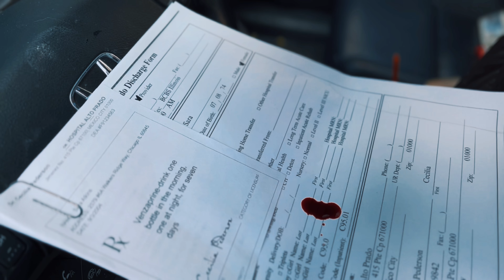thepedersonproject.net: A Saw X Inspired Fan Short Film | Final Theatrical Trailer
March 23 on Instagram and Youtube 💔🧩🎬

Synnøve Macody Lund as Cecilia Pederson
Miya Higashiyama/@dr.ceciliapederson as Sara Atkins
Nicholas Andrew as Matthew Atkins
Blake/@sawsource as Dr. Andrews
Lily Springer as Nurse Smith
A Wheeler as Coroner Young
Ryan Bradley as Reporter Jackson
Loki Dewitt as Reporter Davis
Salem Mazur as Reporter Taylor
Jillian Krickl as Reporter Richardson
Donagh Gordon* as Finn Pederson
Paulette Hernandez* as Valentina
Octavio Hinojosa* as Mateo
Joshua Okamoto* as Diego
Tobin Bell* as John Kramer

Kirsten Aucoin- Co- writer
Michael/@eightballlllllllllllll -Saw historian

*All Saw X actors will appear in Saw X archived footage

This heartbreaking story follows young newly weds and parents Sara and Matthew Atkins, who are treated by Cecilia Pederson four weeks before she calls John Kramer. What are the tragic, life changing effects on those Cecilia Pederson scams?

Be sure to check us out on IMDB!

Trailer music: fan remix of Hello Zepp, Charlie Clouser